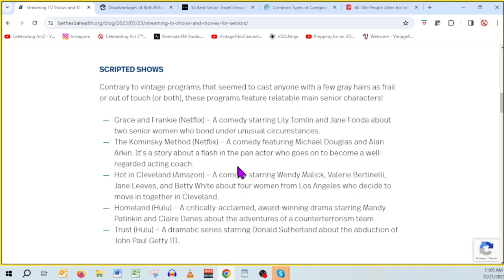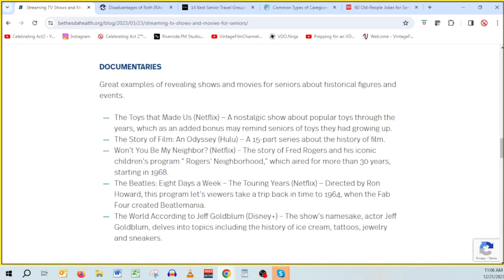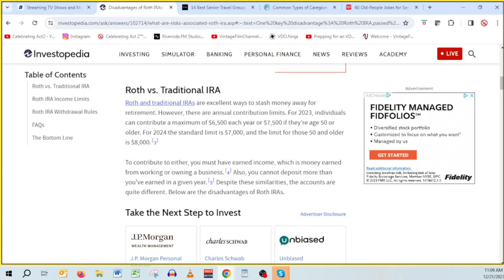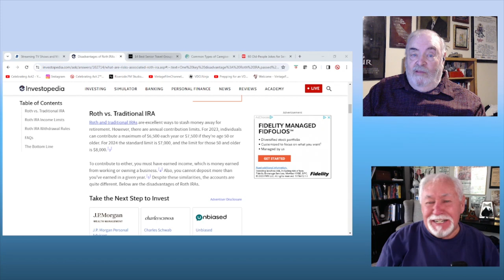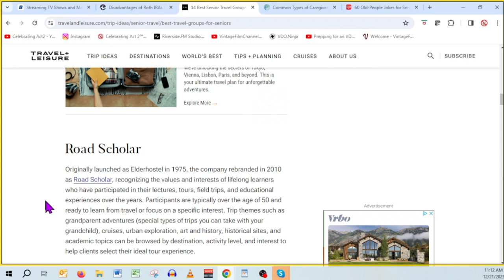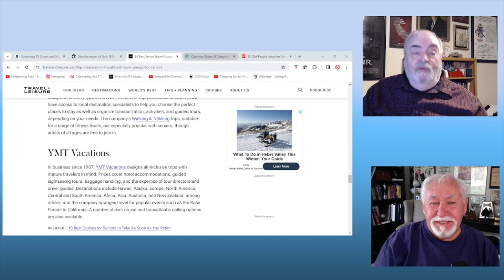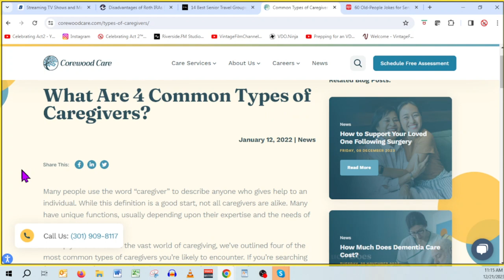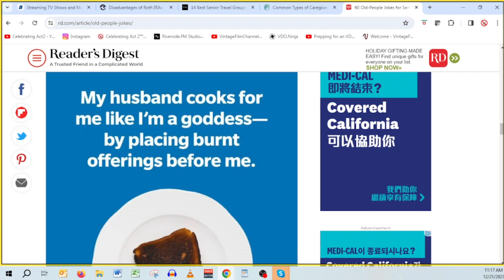Streaming Entertainment, Disadvantages of ROTH IRA, Senior Travel Groups, 4 types of Caregivers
Articles and activities that can enrich your life.
0:01 - Intro
0:57 - Streaming Entertainment
3:45 - Disadvantages of ROTH IRA
6:56 - Senior Travel Groups
10:43 - 4 types of Caregivers
13:00 - SMILE